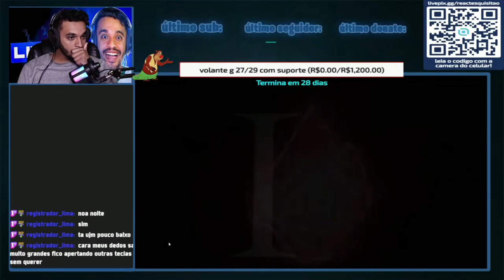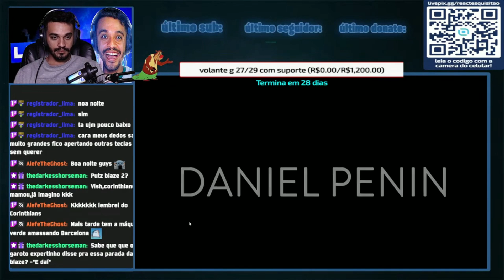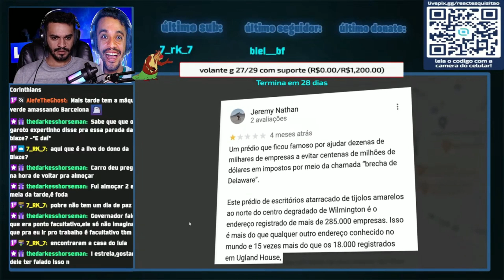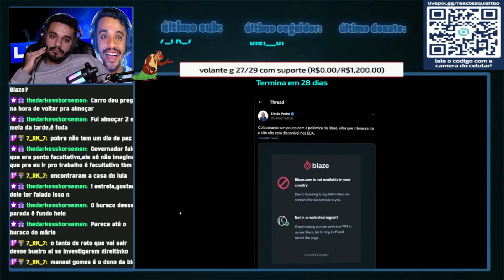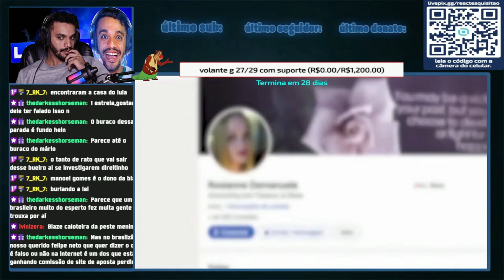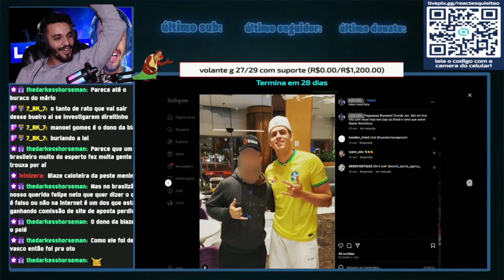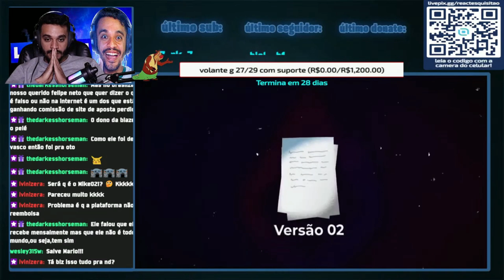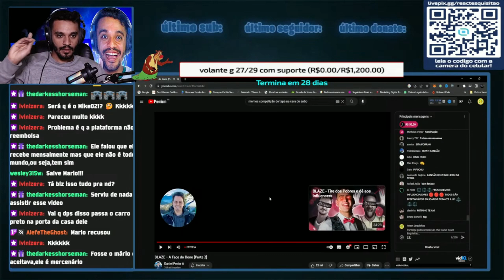react BLAZE A Face do Dono Parte 2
MEUS EQUIPAMENTOS:

Fone de ouvido Anker Soundcore Life P2 Mini fala pessoal, hoje trago para vcs um corte da live onde eu assiti junto com vcs a parte 2 do video do daniel penin sobre a ble, hahaha esse negocio é bem mais podre do que imaginavamos

0u3T.fZLJbI, u{Ks]y$lQP1xZ1Fi